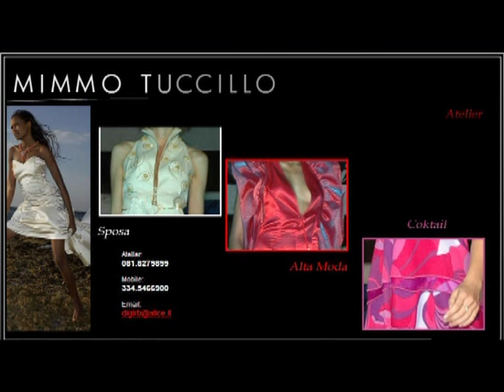Prima Puntata TI VA DI BALLARE Arte Danza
TI VA DI BALLARE? E' UN CONCORSO DI DANZA CHE AVRA' COME PALCOSCENICO LA TV! CERCHIAMO SOLISTI, COPPIE E GRUPPI DI QUALSIASI DISCIPLINA DANZA CLASSICA, DANZA MODERNA - CONTEMPORANEA, HIP HOP.
Presenta Ciro Sannino con Alessia Stella.
Direzione Artistica Mario Guadagno
un programma DREAM PRODUCTION
Autori: CIro Sannino, Gianfranco Sannino, Mario guadagno

MONTEPREMI IN DENARO & BORSE DI STUDIO

IL CONCORSO andrà in onda dal 3 NOVEMBRE tutti i sabato sera alle 21 su ITALIAMIA, emittente campana presente sul digitale terrestre ai canali:
17 in Campania; 187 Lazio; 620 Lombardia; 694 Piemonte; In analogico in Calabria e Sicilia. Inoltre, Italiamia è presente su piattaforma SKY al canale 936.

PER ULTERIORI INFO SU COME ACCEDERE AL CONCORSO O RICHIEDERE IL BANDO SCRIVERE A OPPURE CHIAMARE IL N° 081/5963314 O 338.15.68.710